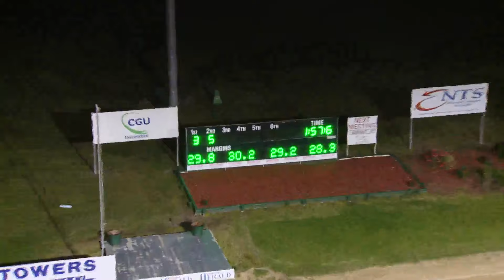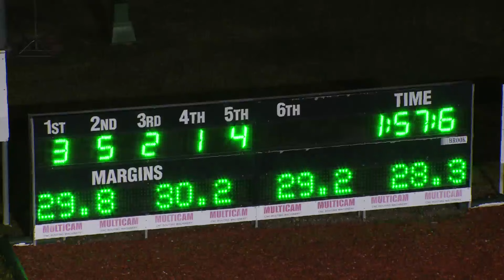NEWCASTLE - 31/08/2016 - Race 2 - PACE [Trial]